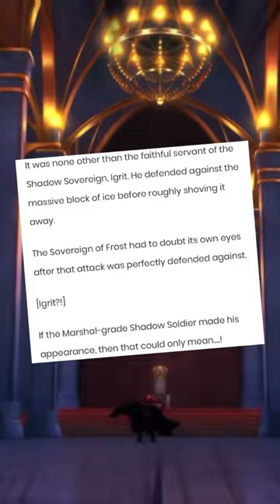Strongest Shadow Soldier! anime sololeveling sungjinwoo arise bleach bleachanime manga #2024